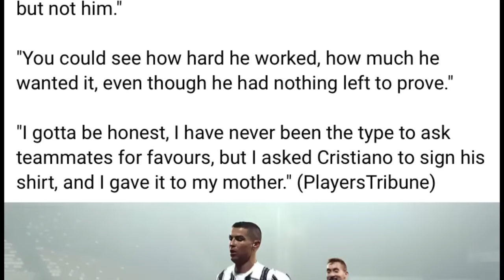naei phin shem kum une u jait briew ong une u player ka tottenham ia u ronaldo peit jia aiu